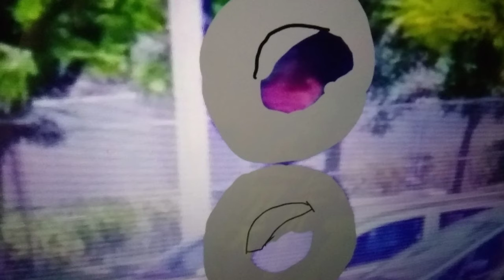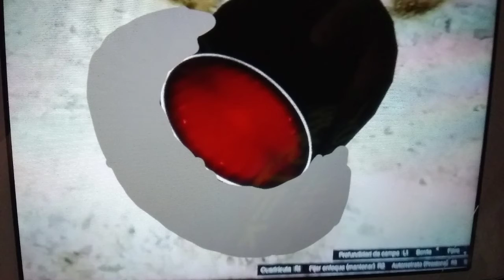Fading Lights Part 1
Sun IS HOT